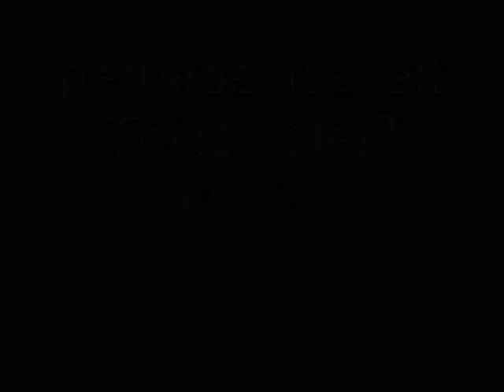Georg(Pheraps its scandal)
Georg in an another video